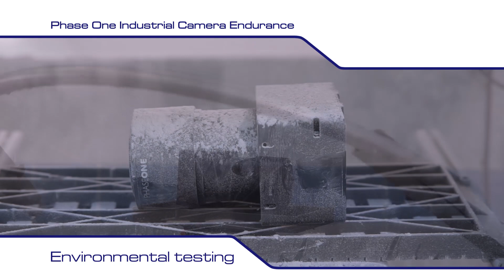iXM Camera Quality Endurance Testing at Qualitech | Phase One Industrial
Phase One Industrial prides itself in the quality of our cameras. Watch as our iXM-100 undergoes a battery of endurance tests to ensure that its quality lives up to our reputation.

PHASE ONE INDUSTRIAL is dedicated to research, development, and manufacture of industrial and airborne cameras, aerial imaging systems, and specialized solutions from flight planning and management to image capturing and processing software. The company focuses on specific applications such as aerial mapping and surveying, ground and aerial inspection, agriculture, machine vision, and homeland security.

Stay on top of our product and industry news.